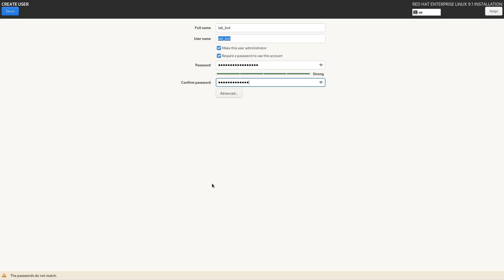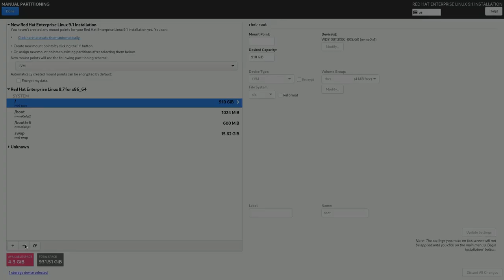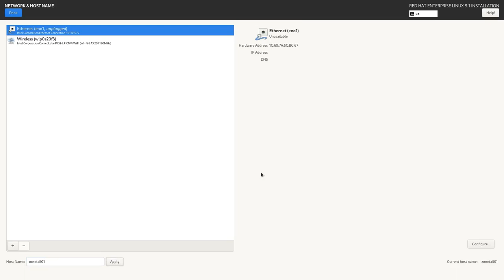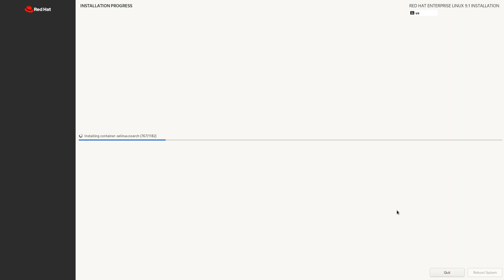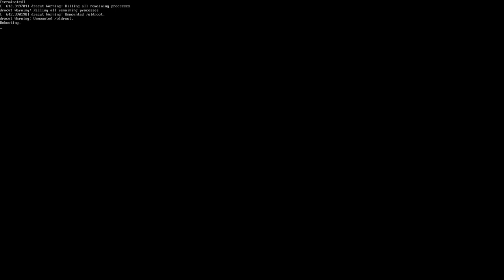RHEL 9.1 Install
This is the Basic Install process I recommend when installing Red Hat Enterprise Linux.

Just a walk through of how I install RHEL 9 from the first selection.